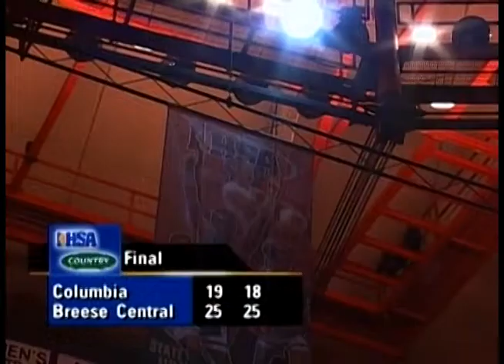2005 IHSA Girls Volleyball Class A Championship Game: Breese (Central) vs. Columbia